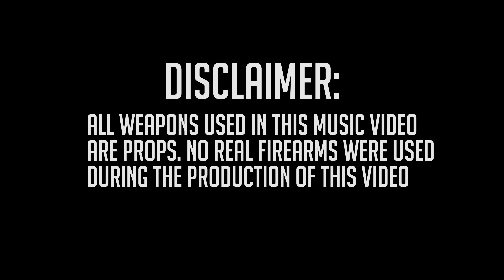SG Lante - LouStyle